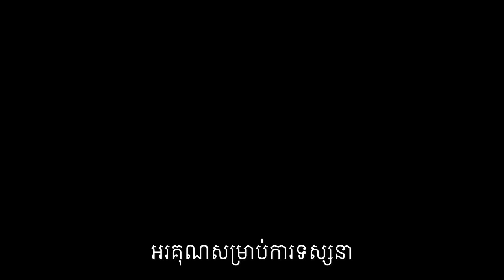ខួរក្បាល ភ្លេចភ្លាំង តើមូលហេតុអ្វី? តើគួរធ្វើម៉េច?